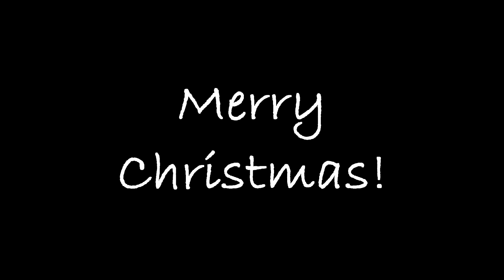Mr Good - Relient K - 12 days of christmas (Drum cover)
Felt christmasy so recorded myself playing some Relient K!
Equipment used in this video:
Drum kit:
Premier elite
13"x9" rack tom
16"x15" floor tom
22"x14" bass drum
Snare drum:
Ludwig black beauty 14"x6.5"
Cymbals:
Diril
14" raw hi-hats
9" rawbell splash
19" ocean crash
19" rawbell crash
22" special ride
Malleus single pedal with puresound speedball plastic beater.

Recorded at Audiowire productions by the unbelievable Phil Richardson aka Philphy Rich. Definitely check him out and go record something!

Main song: Relient K -- 12 days of christmas
Credit to 'Manwe' for the fireplace blender scene

I don't own the main or the the intro song.